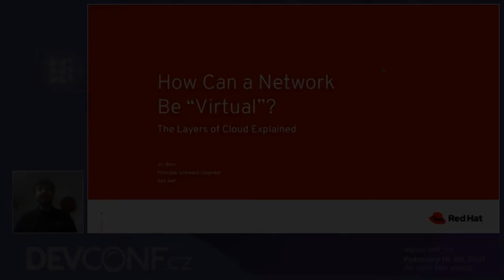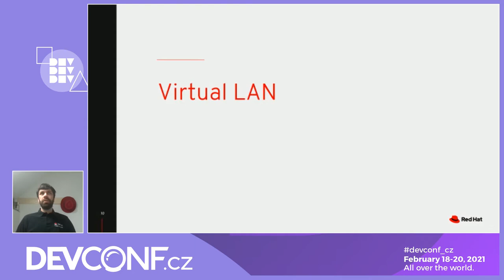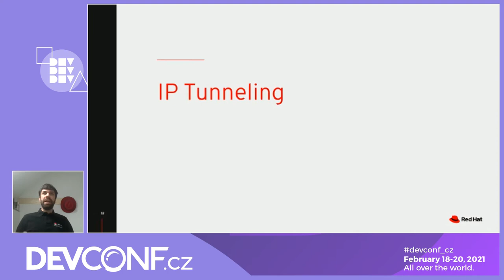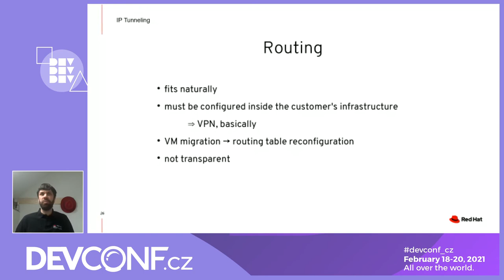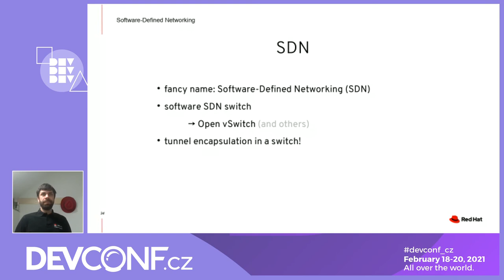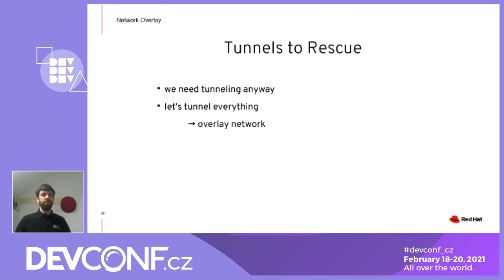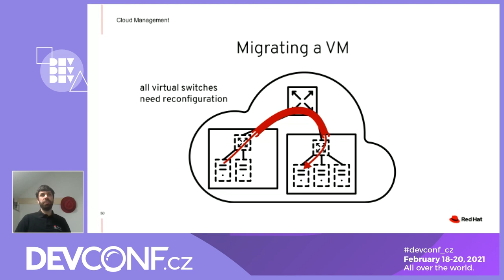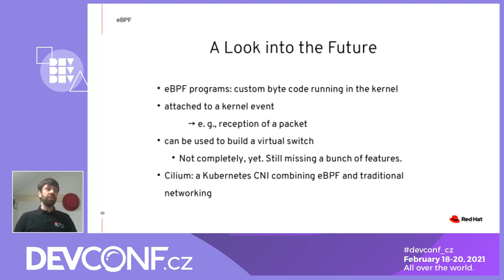How can a network be "virtual"? - DevConf.CZ 2021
Speaker: Jiri Benc

With the boom of clouds, there's a lot of talk about "virtual networks". Maybe you were wondering how a network could be virtualized. What does it mean, exactly?

We'll explain the motivation and needs that led to making networks virtual. We'll look into various technologies allowing implementation of virtual networks in Linux: VLANs, VXLAN and other tunnels, network name spaces and means of communicating between them, Open vSwitch, OVN, eBPF and more.

This is an introduction level talk and does not require prior specific knowledge. We'll make sure to leave enough room for questions.